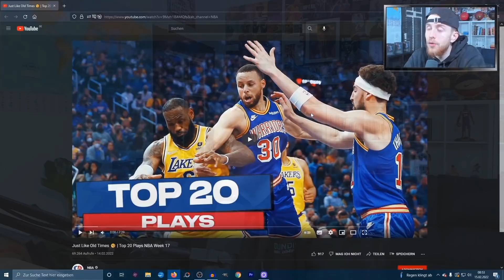Curry verteilt ANKLE BREAKER wie Michael Jordan | KobeBjoern Reaktion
Die Top 20 Plays und Dunks der NBA Woche. Mit dabei Joel Embiid mit einem Monster Dunk über Jarrett Allen. Außerdem Steph Curry verteilt Ankle BReaker wie früher Michael Jordan gegen die Knicks. Kelly Oubre jr packt Nikola Vucevic aufs Poster und JOnathan Kuminga zeigt warum die Warriors ihn lieben.